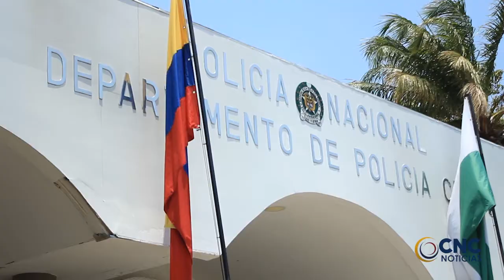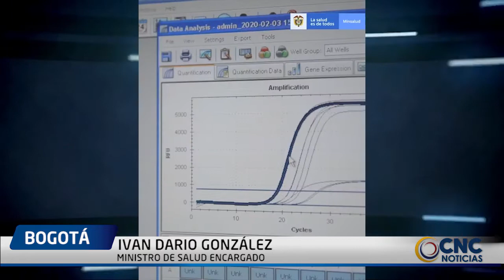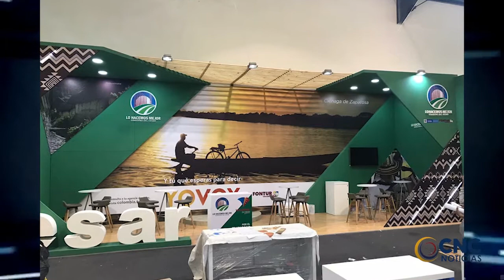HOMBRE FUE HERIDO EN EL MIEMBRO VIRÍL POR SU COMPAÑERA SENTIMENTAL EN MANAURE, CESAR